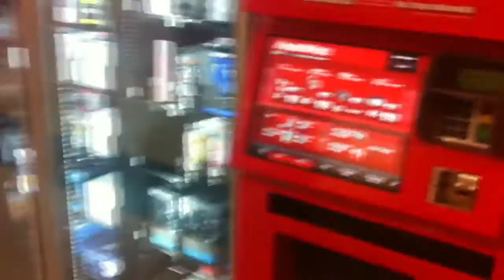Mediolan#3 Najmniejszy MediaMarkt na świecie. Jak automat do kawy!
Uwierzycie? Najmniejszy sklep elektroniczny świata :)

Edit: Mała poprawka - to raczej nie Iphone, ale obudowa do Iphone. Ipody w całości :)